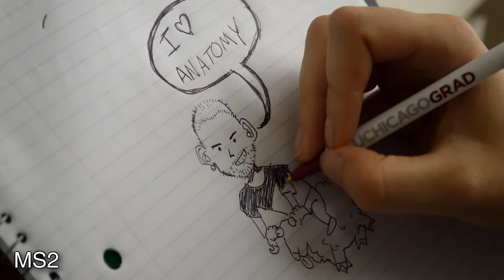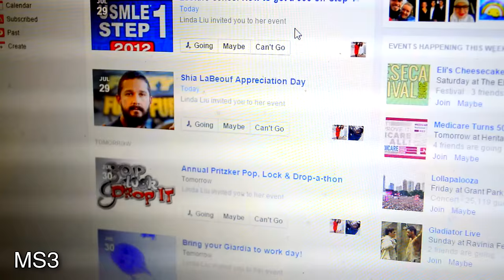Day in the Life of a Medical Student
If you ever wondered what 1st, 2nd, 3rd and 4th year medical students actually do on a typical day

Buzzfeed video parody made by the University of Chicago Pritzker School of Medicine Class of 2018 for Orientation 2015.

Writing: Katie Long & Linda Liu
Filming/Directing/Editing: Linda Liu
Production Assistant: Shirlene O.
Starring:
- Alyssa W.
- Leslie S.
- Shirlene O. (@ShirlywhirlMD)